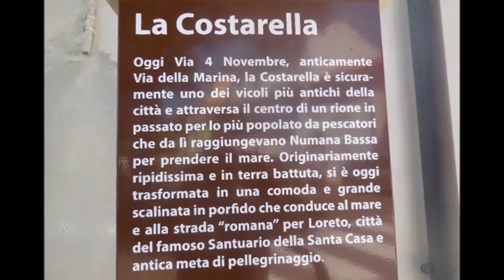Borgo di Numana - Parco del Conero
Visita delle zona del Conero con il borgo di Numana che manifesta tutta la sua bellezza e lo sguardo sul parco del conero e il mare che d'azzurro si colora in un paradiso che ha tutto di celeste.